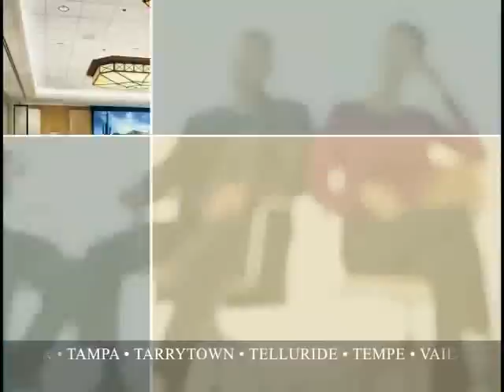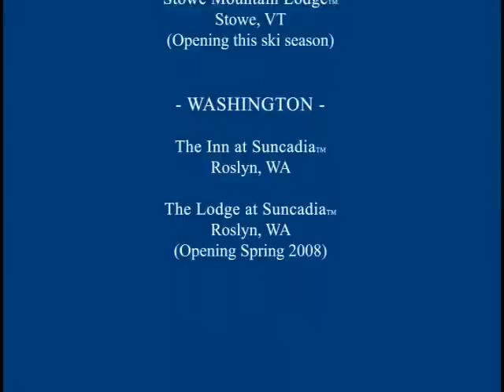Luxury Travel by Destination Hotels & Resorts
Short video featuring the luxury hotels and resorts managed by Destination Hotels & Resorts. Their property portfolio includes hotels, resorts, and vacation rentals in Phoenix, Tempe, La Jolla, San Diego, Palm Springs, Lake Tahoe, Snowmass Village, Vail, Telluride, Aspen, Denver, Washington DC, Tampa, Daytona Beach Shores, Wailea, Florham Park, Santa Fe, Tarrytown, Sunriver, Charleston, Houston, Austin, Dallas, Stowe, Portland, and Cle Elum.